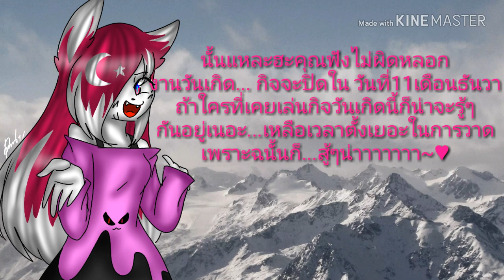ดูให้จบนะ...♥♥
Song
สามารถส่งมาทางไลท์ได้นะงาบ
Id: tuktickkiller